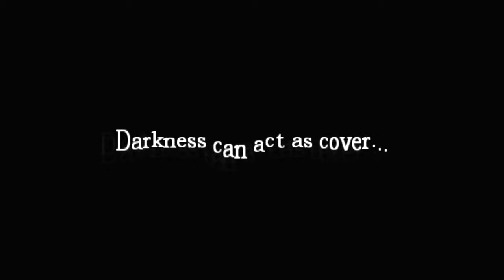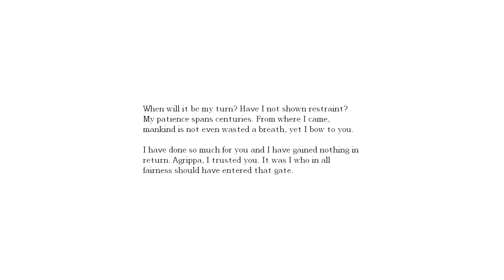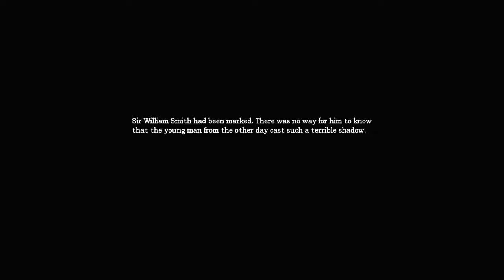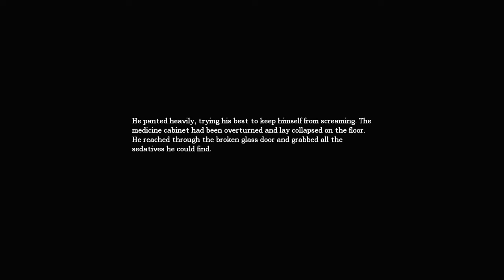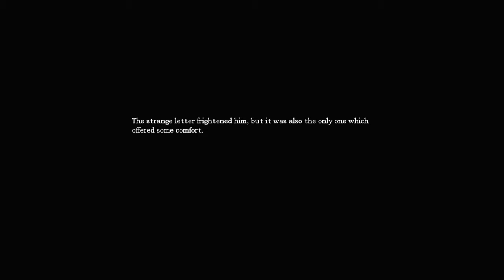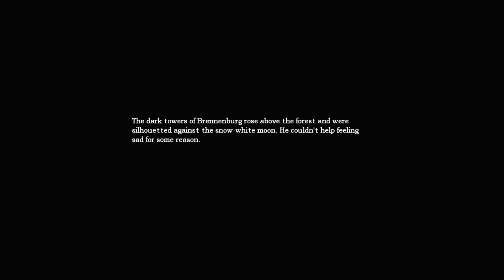Amnesia w/commentary part 4 | ELEVATOR TO HELL